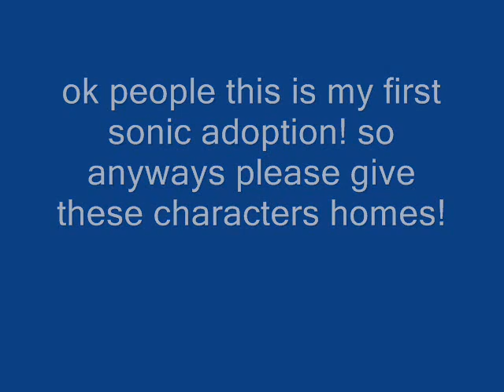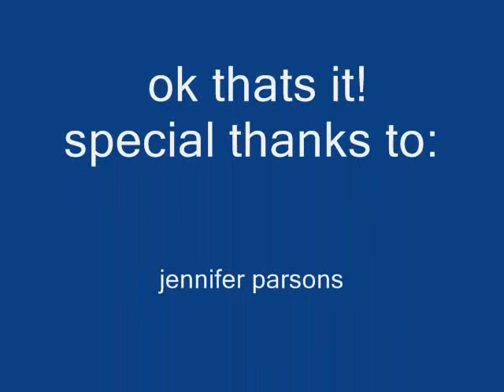my sonic adoption 1 *****CLOSED****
ok this is my first sonic adoption. please read the rules. sorry that they're all hedgehogs that last one was supposed to be an enchida but i messed up so if you want to adopt him you can make him an enchida if you'd like.